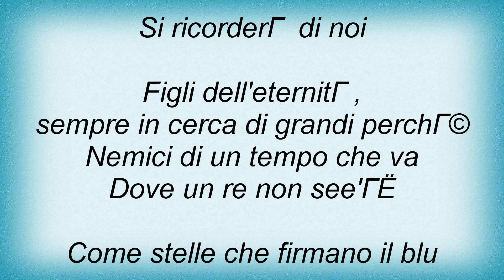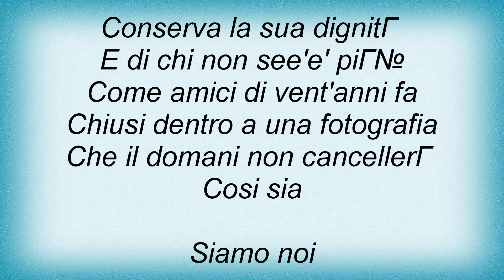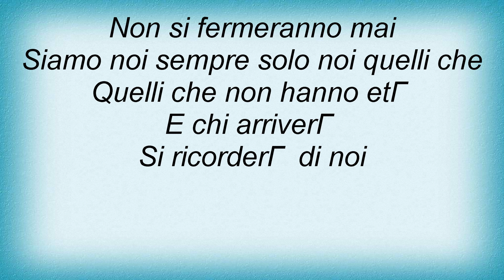Eiffel 65 - Quelli Che Non Hanno Eta Lyrics